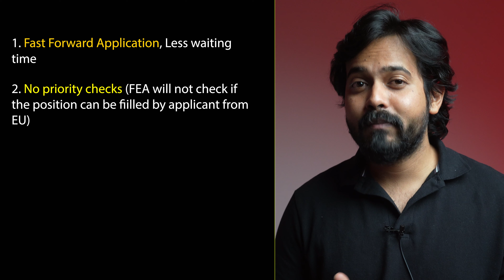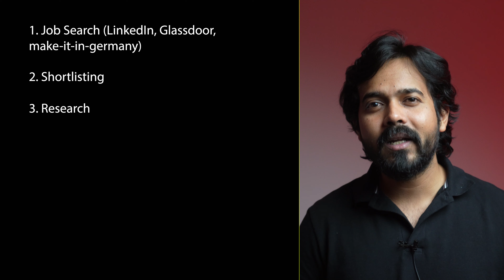My own Interview experience as a Software Engineer in Germany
New Job opportunities, Relaxed rules for immigrants, My personal interview experience as a Software Engineer.

❖Take away❖
1. What are new changes in immigration law? ✅
2. More jobs and more opportunities for Non-EU applicants? ✅
3. My latest interview experience in Germany as a software Engineer  ✅
4. Interview rounds? ✅
5. Preparation Tips? ✅

❖What values you will get in this video❖

New Policies & Interview Experience in Germany

➣ I have explained the new changes in the immigration law as well as new policy updates which are favorable for Non-Eu applicants.

➣ I recently applied for some jobs in Germany in order to understand the latest interview trends, latest format and further information. I did this in order to gather some experience and data that I will be sharing in this video.

Gears and Equipment:
Voice over Mic
Gimbal for phone
Studio Light

❖Chapters❖

00:00 Agenda